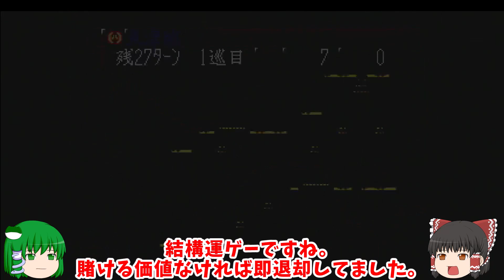【PS版】信長の野望・天翔記 肝付家で一騎駆け＃５【ゆっくり実況】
ダイジェストの音量調整失敗してる。
かなり大きくなってしまった。
あと敵の戦闘が前回より明らかに高い。
拮抗した戦いをしていると相対的に高くなっていくのかなあ。

【動画の内容】
シナリオ０
１５３４年の肝付家で一騎駆けします。

縛り内容
・使う武将は大名一人
・初手戦争禁止
・兵糧攻め禁止
・同盟禁止
・暗殺禁止
・攻め籠城禁止